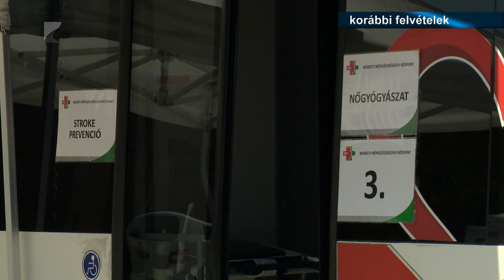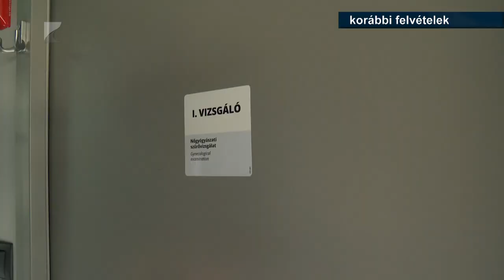Már mozgásban a szűrőbuszok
Megkezdődött a szűrőbusz-program Szabolcs-Szatmár-Bereg vármegyében is.
A „Helybe visszük a szűrővizsgálatokat” célja, hogy biztosítsa a szűrővizsgálatokat a kis lélekszámú, hátrányos helyzetű települések lakosai részére, akik nehezen férnek hozzá a szűrésekhez és az állapotfelmérésekhez. Tavaly hét hónap szűrési tevékenység során 38 szűrési napon, 32 helyszínen történt kitelepülés, mintegy 1349 regisztrált résztvevővel.